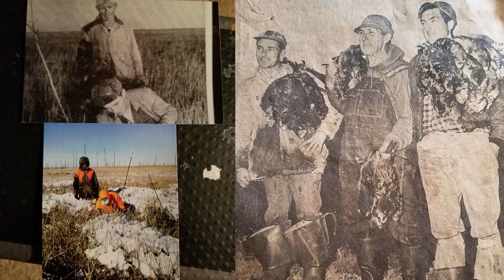How Climate Change Impacts Indigenous Lands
Near the eastern shore of Maryland, the Nause-Waiwash people have lived in harmony with their land for years. This land and the species that calls it home are now threatened by rising sea levels.

According to Chief Donna Wolf Mother Abbott, "Mother Earth is in distress."

Chief Abbott tells the story of her community and how they have been impacted by climate change. She explains what it'll take to protect their ancestral land for future generations.

Learn more about how rising sea levels are impacting this area by listening to "Ocean, People, Planet" from the "After the Fact" podcast